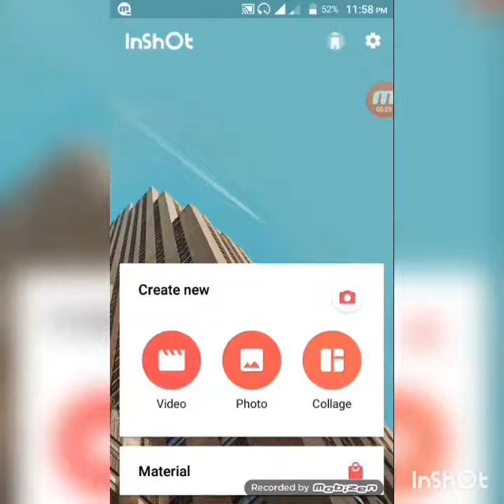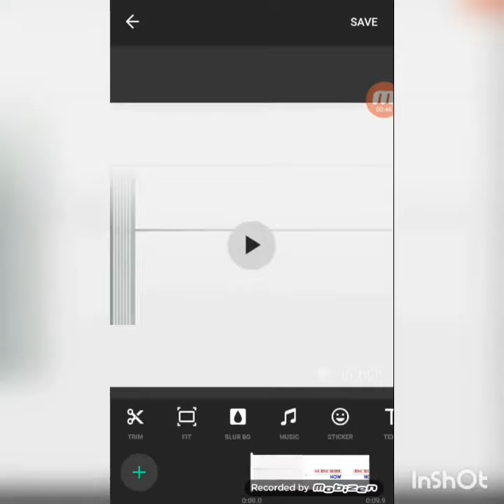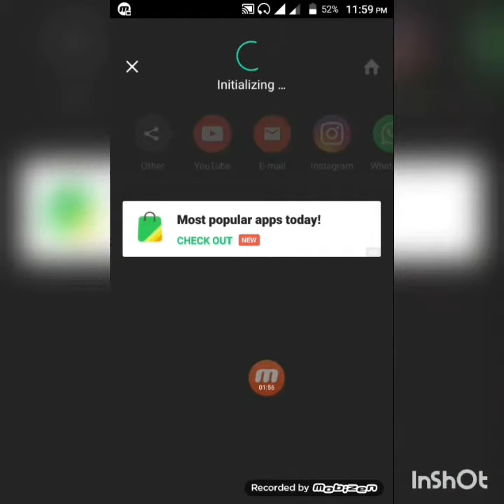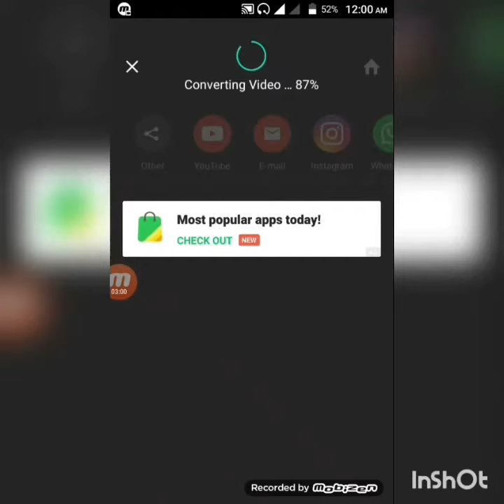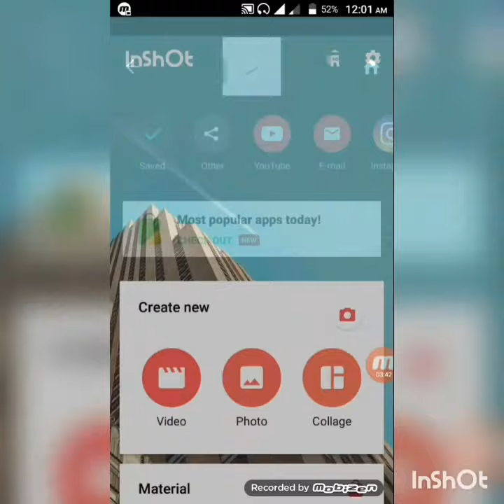Maa is very nice to edit video in 5 minutes without the need of your mobile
You can edit any video using the inShot and these apps using the android phone. Without DATA CONNECTION O WIFI